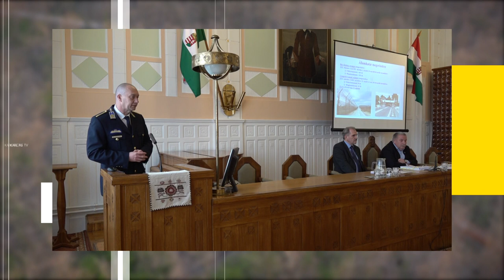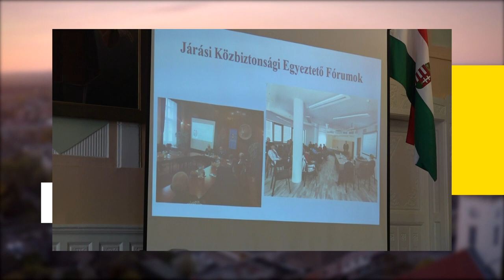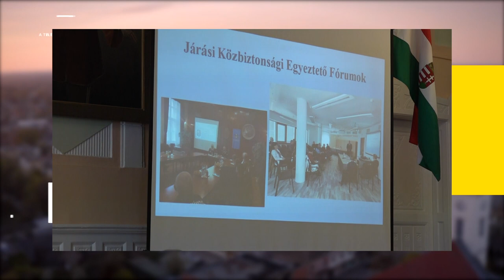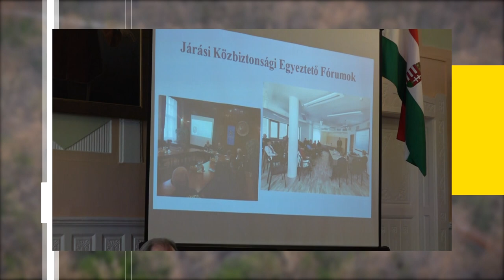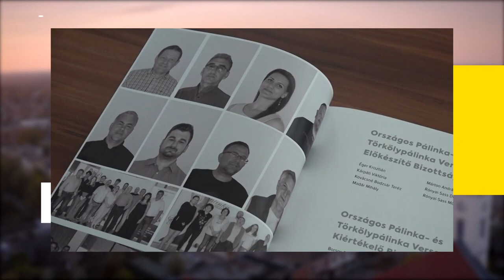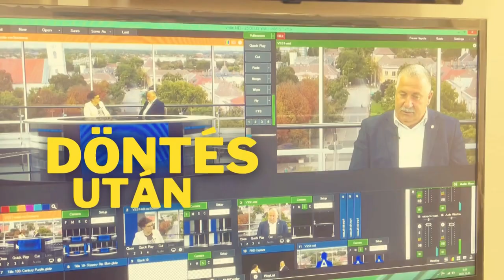Döntés után vendég Szepesi Tibor polgármester 20230504